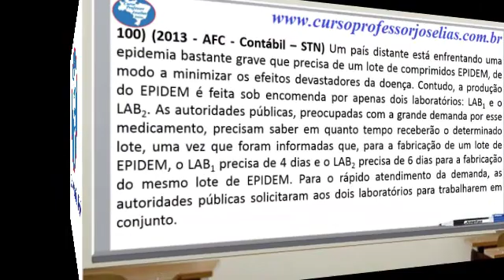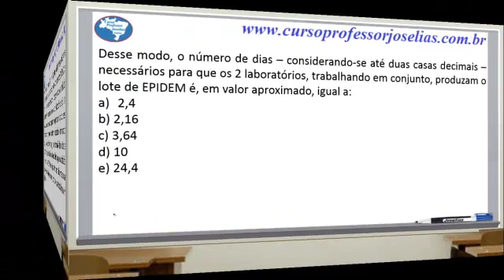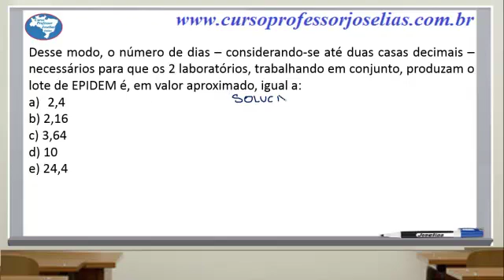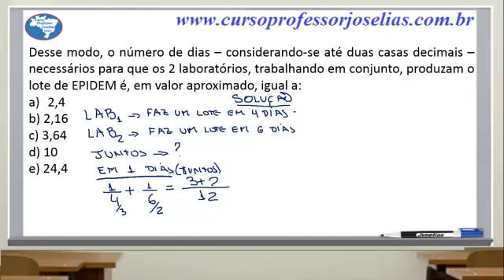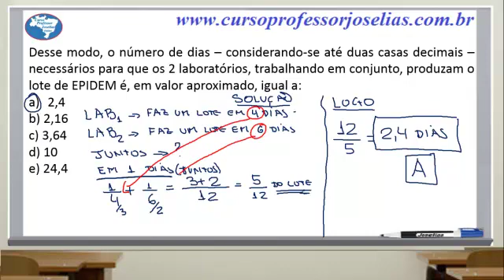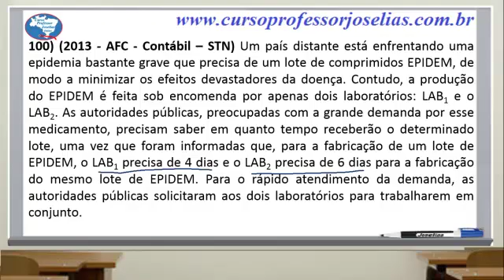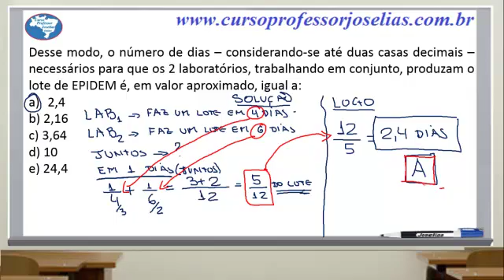QUESTÃO 100 MATEMÁTICA ESAF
Seja membro deste canal e ganhe benefícios:
Cursos online concursos públicos – Participe! (Assine o canal)
Matemática – Raciocínio Lógico – Estatística – Trainee